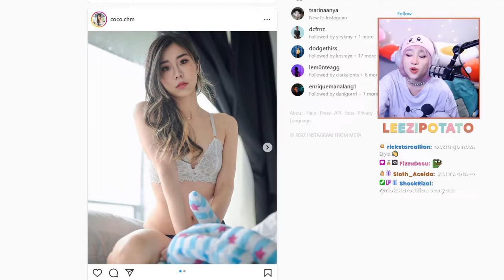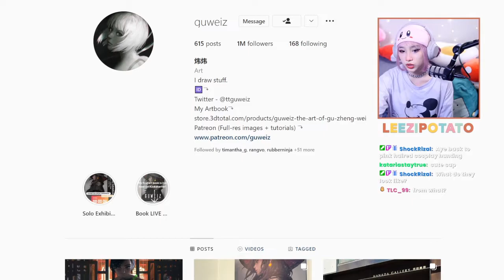IM BACK! 8 MONTHS OF STREAMING! I'm sleepy but let's party! 9